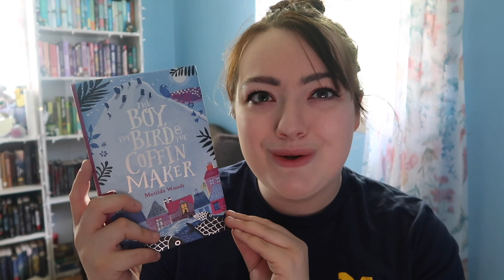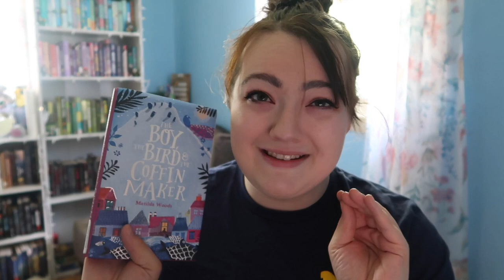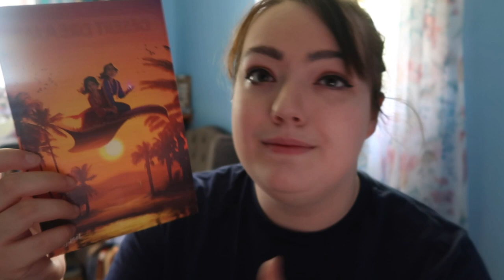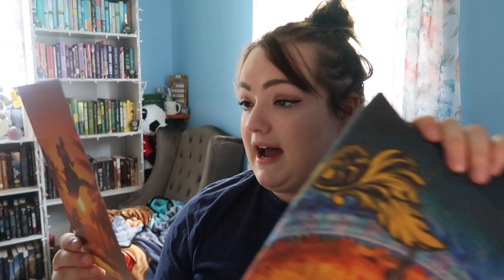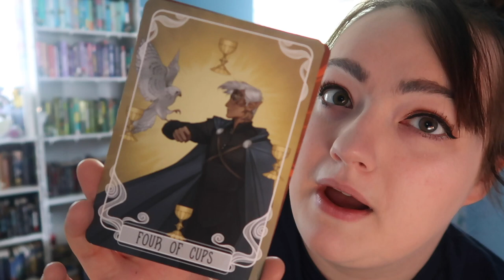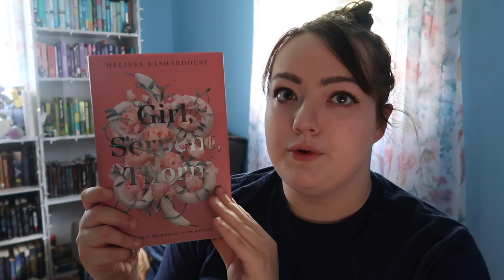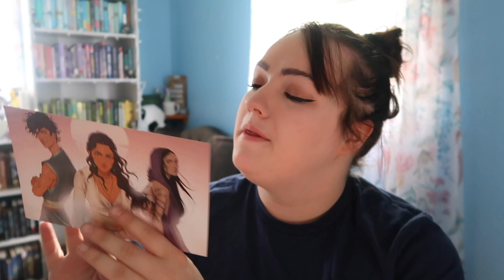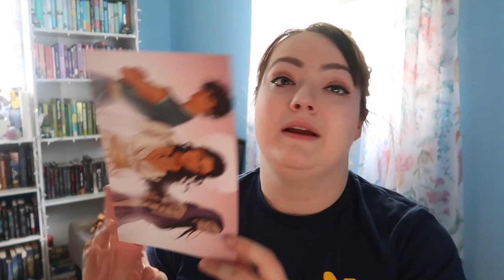DOUBLE UNBOXINGS || FAIRYLOOT MAY 2020 + THRIFTBOOKS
TODAY I've decided to do a double unboxing! My fairyloot and a ThriftBooks order came the same day which obviously meant we must do an unboxing!

☀️SCRIBD:☀️
I use this app for all of my audiobooks!

goodreads: bean and the books

QUARANTINE READATHON PROMPTS:
1. An adult or YA romance novel.
2. A novel that's been on your TBR for a while.
3. A novel that includes a plague or sick peoples.
4. A fantasy novel.
5. A novel of your choice
6. A novel set in the past.
7. A murder mystery novel
8. A novel about family.
9. The first book of a series you've been wanting to start.
10. A novel you can dive right into